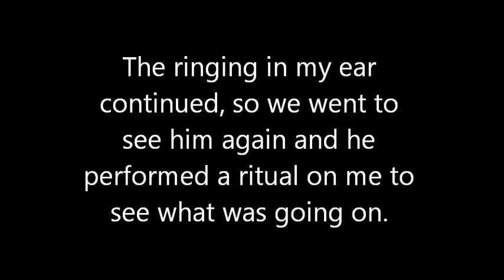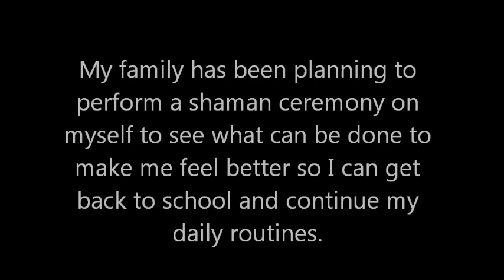Christopher's Shaman Journey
Hi Everyone. This is my brother, Christopher, and his journey to becoming a young Shaman in the Hmong culture in modern society. He has been sick since 2011 ranging from sinus infections to his knee getting torn, up to his ears ringing and joint pains. He has visited many doctors to determine what was the cause of all this, but none have been able to really determine what it really is. Therefore, my family has decided to turn to our cultural Hmong Doctors, aka a shaman, to see what was going on spiritually since physically nothing was wrong with him. The shaman diagnosed him with the symptoms of becoming a new shaman. He is now at split ends of whether he wants to believe in science or his faith and religion.

Follow him on his journey to see whether he is going to become a shaman or whether he is going to turn back to believe in science and technology.